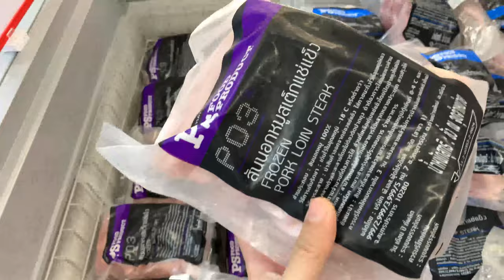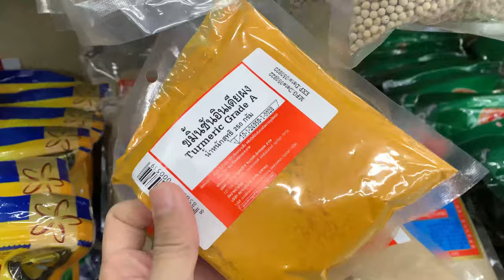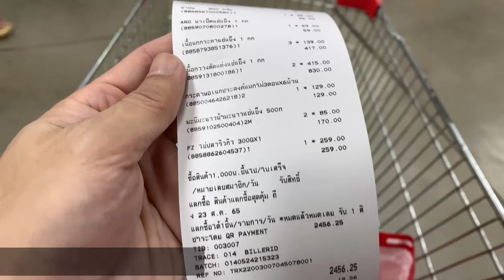🐶🐶Pit Bulls eat RAW 🦌Venison&🐥Quail combo [ASMR] MUKBANG 犬が生の肉を食べる[咀嚼音] Dog VLOG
🐶🐶Pit Bulls eat RAW 🦌Venison&🐥Quail&Indian Organic Turmeric Powder combo [ASMR] MUKBANG 犬が生の肉を食べる[咀嚼音] Dog VLOG | Premium RAW | Specie Appropriate Diet for Canines | RAW feeding | B.A.R.F diet | Dog Eating like a Wolf / Canine Ancestor | PMR | Prey Model Role diet | Balance Diet

ingredients:
🦌Venison
🐥Quails
🥚Quail Eggs
Indian Organic Turmeric Powder

🚨🦴❗️WARNING!

⚖️*Ideal condition body weights:
♠️🐶Oliang (Oli) = 21.5 kg
🐄🐶nomyen (nomy) = 20 kg

🎵musics:
Fun_Activity_Montage.mp3
Lullaby.mp3
Love_Now.mp3
Morning_Walk.mp3